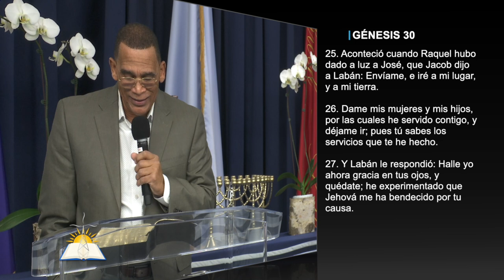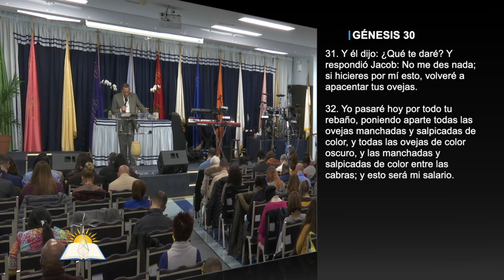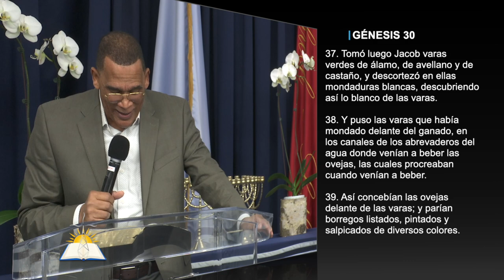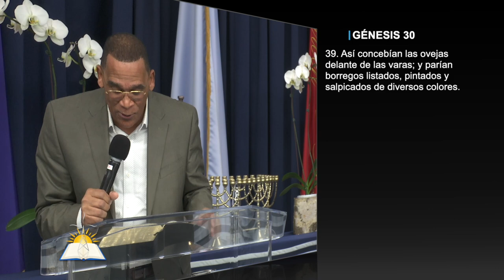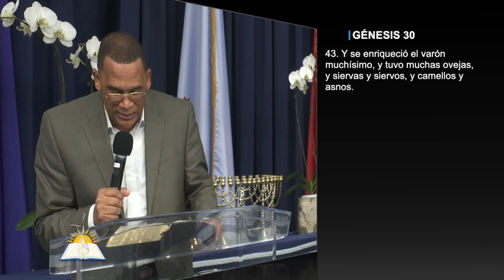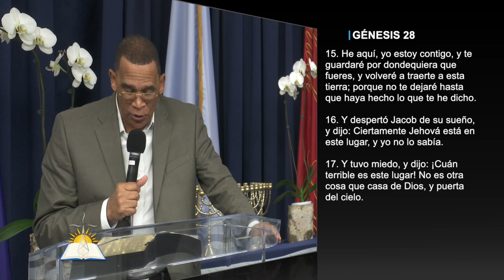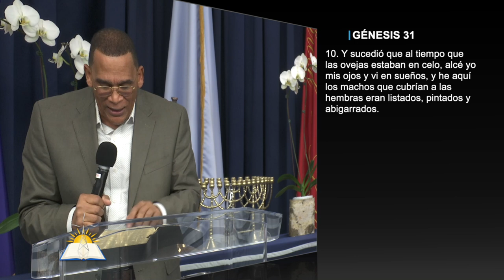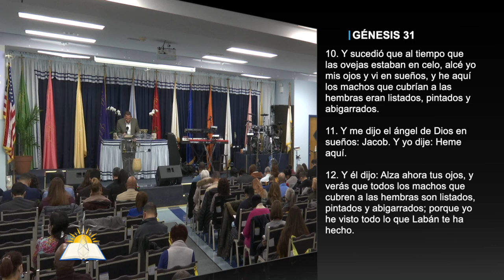Visión para el propósito - Pastor Rafael Reyes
Predicador: Pastor Rafael Reyes
Tema: Visión para el propósito

Versos:
Genesis 30:25-43
Efesios 1:3
Mateo 7:7
Proverbios 29:18
Éxodo 20:18-20
Genesis 28:15-22
Genesis 31:7-6
Genesis 31:10-13
1 Juan 5:4
Josue 1:8
Romanos 12:2
Colosenses 3:5
2 Samuel 5:23-24
Lucas 10:19
Juan 3:3
Juan 3:5
Juan 8:29
1 Tesalonicenses 4:2-12
Jeremías 1:11-12
Oseas 2:14
Mateo 9:17
Santiago 3:11
Romanos 8:21-22
Proverbios 24:3
Proverbios 1:7

¿Quiénes somos?

CCLI # 11207910
Church Streaming & Podcast License
CCLI # CSPL060797